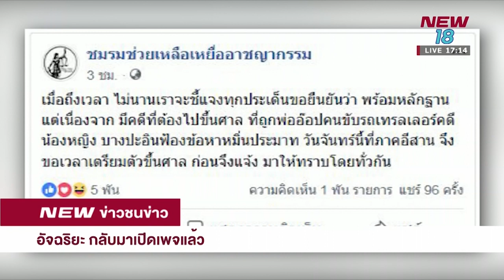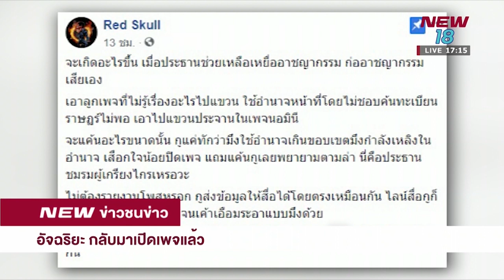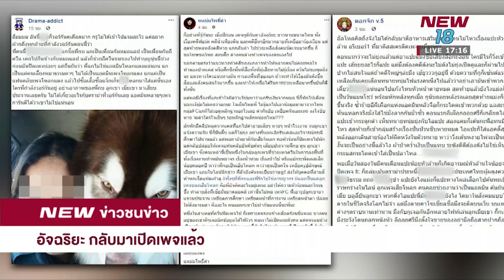ทนายอัจฉริยะ กลับมาเปิดเพจอีกครั้งแล้ว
จากกรณี ชมรมช่วยเหลือเหยื่ออาชญากรรม และทีมงาน ได้ประกาศขอหยุดพักผ่อน พร้อมกับปิดเพจเฟซบุ๊กไปเมื่อวันที่ 26 พ.ย.61 พร้อมกับระบุว่า จะมีการไลฟ์สดครั้งสุดท้ายของปี 30 พ.ย. 61 นั้น

ล่าสุด แฟนเพจ ชมรมช่วยเหลือเหยื่ออาชญากรรม ได้กลับมาเปิดเพจอีกครั้ง พร้อมกับระบุข้อความว่า เมื่อถึงเวลา ไม่นานเราจะชี้แจงทุกประเด็น ขอยืนยันว่า พร้อมหลักฐานแต่เนื่องจาก มีคดีที่ต้องไปขึ้นศาล ที่ถูกพ่ออ๊อปคนขับรถเทรลเลอร์คดีน้องหญิง บางปะอิน ฟ้องข้อหาหมิ่นประมาท วันจันทร์นี้ที่ภาคอีสาน จึงขอเวลาเตรียมตัวขึ้นศาลก่อน จึงแจ้งมาให้ทราบโดยทั่วกัน